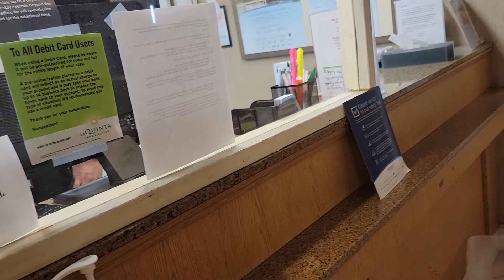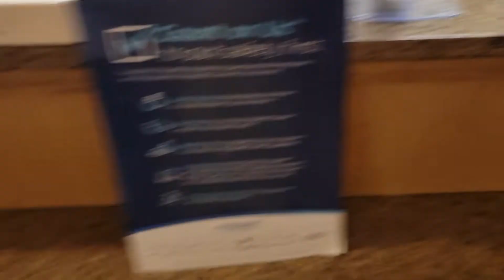La Quinta - clerk drills safe